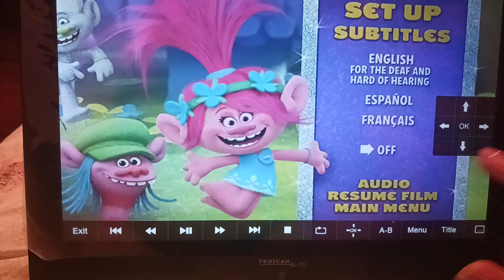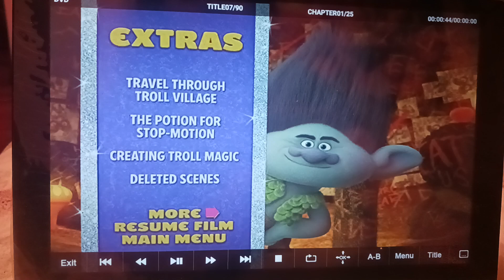Trolls Menu Walkthrough 2017